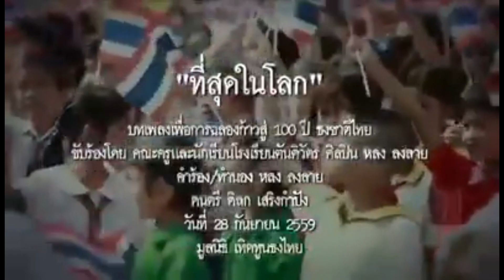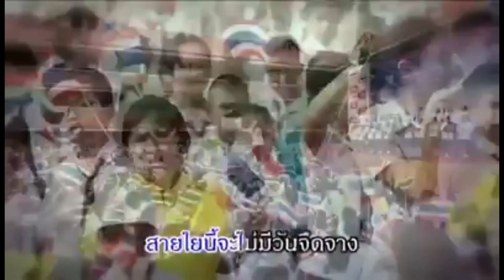8114 สมศักดิ์ แฉทักษิณ ! เบื้องลึก เอี่ยวพลพรรคต้านสถาบันฯ